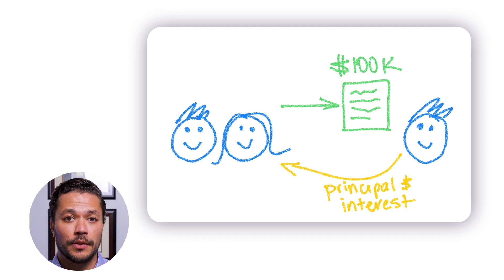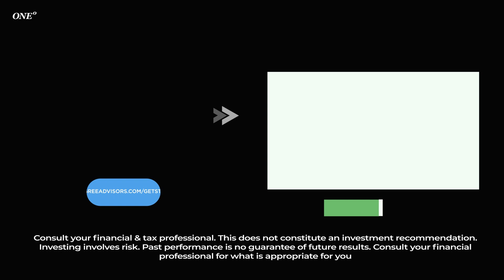Dead Simple Way To Gift More Than Annual Gift Tax Exclusion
Alex discusses a powerful financial strategy that can help you transfer wealth to the next generation while minimizing taxes.

Alex explains how Intrafamily Loans and the Annual Gift Tax Exclusion can be combined to create a smart wealth transfer plan.

👉 JOIN 964+ OTHER RETIREES AND RECIEVE OUR WEEKLY RETIREMENT RECAP EMAIL + GAIN ACCESS TO OUR PRIVATE CLIENT MEMO 👈

✅ LEARN ABOUT HOW WE CAN HELP YOU THROUGH RETIREMENT ✅

0:00 - Intro
0:45 - Intrafamily loan
1:47 - Annual Gift Tax Exclusion
2:27 - Combining Intrafamily loan and the annual gift tax exclusion
3:46 - Tip 1: Work towards fairness
3:57 - Tip 2: Weigh the repercussions of delinquency or default
4:07 - Tip 3: Create a paper trail